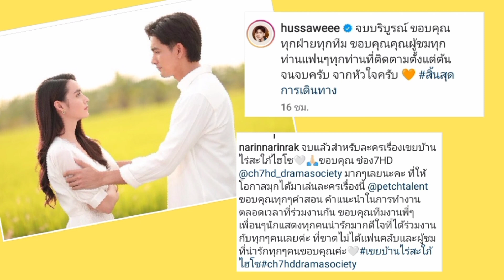เข้ม 💕 มุกดา ขอบคุณแฟนๆละคร เขยบ้านไร่สะใภ้ไฮโซ จบลงแล้ว คิดถึงนะคะ รอชมเรื่องใหม่จ้า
เข้ม มุกดา
เข้ม หัสวีร์
มุกดา นรินทร์รักษ์
ขอบคุณ Cr.ig